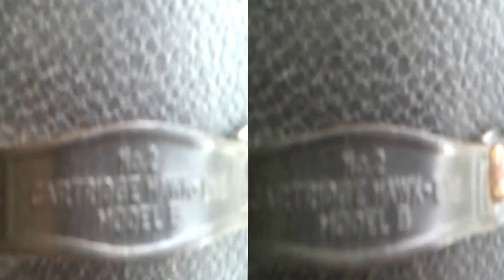GUTTECOVEN ANALOGE CAMERA S hd film 11 augustus 2013 des middags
box camera   exakte  reflex  met 2  lenzen  en  leica kopie     revue   ook wel bekend als     FED 3